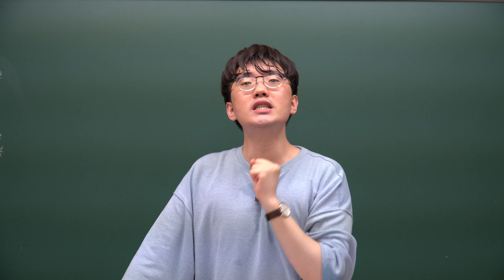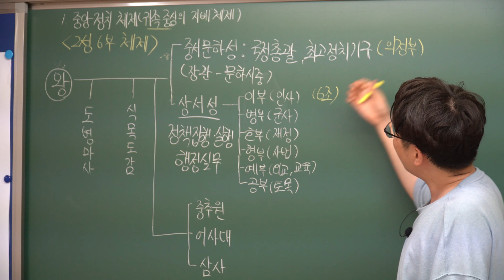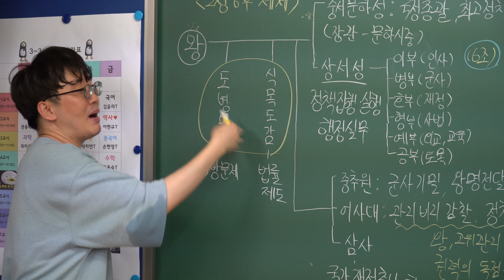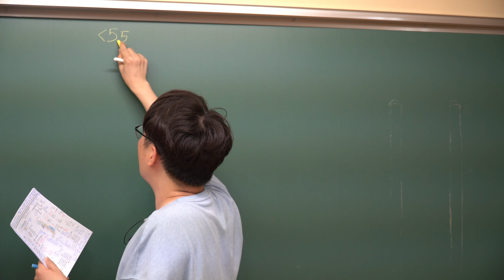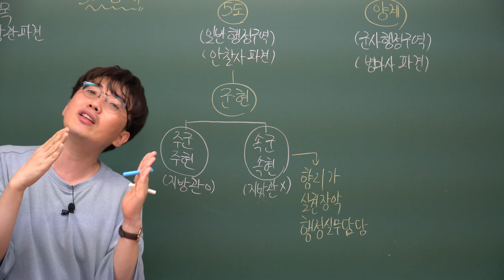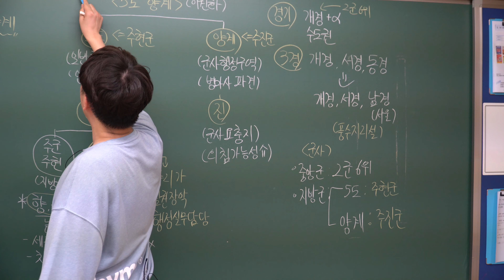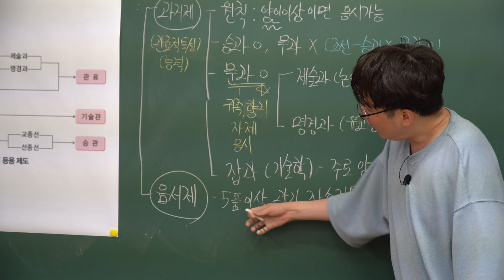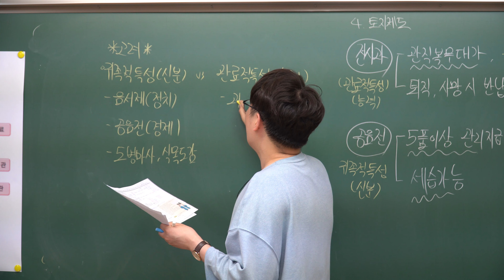31강. 고려의 제도 발전(p.33)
안녕하세요. 선부중학교 친구들 :)
오늘 강의는 학습지 p.33, 교과서 p.111-113입니다 :)
학습지 파일과 필기 완성본은 ebs 온라인 클래스에 올려놓겠습니다!

정규 수업은 반드시 ebs 온라인 클래스를 통해서 접속해야합니다.
그러나 문제풀이 강의는 유튜브에서 바로 볼 수 있으니 필요한 분은 들어주세요!

여러분 시험 때문에 강의가 좀 길어졌네요..ㅜㅜ
여러분들을 위해 그러는 것이니 양해해주세요!!
장마철이고 음식을 조심해서 먹지 않으면 탈나지 쉬워요!
건강관리 잘하구 언제나 건강이 우선인거 잊지마세요!

*영상에 댓글로 질문을 남길경우 반드시 예의와 형식을 지켜주세요
올바른 예시) 20134 이현규입니다. 신석기 시대 농경이 시작되면서 어떤 생활의 변화가 생겼나요?
잘못된 예시) ㅋㅋㅋ, 주먹도끼 뭐임? 간석기 뜻이 뭐임?
올바른 형식을 지키지 않을 경우 일체 답변하지 않겠습니다.